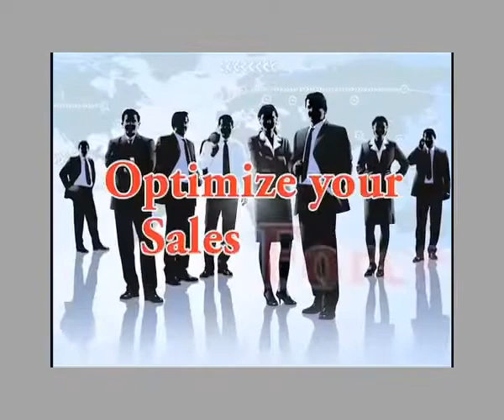Be a Pain Seeking Missile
Sales calls sometimes get bogged down and go nowhere.  Did you ever lose the thread of a conversation and end up having the conversation go in a direction that was not helping to move the pursuit along the way it should have? One way to combat that is to become a pain seeking missile. Just follow the pain where ever it leads, even if it seems like it is going nowhere. When you get to the real pain the prospect is more likely to act. Once you can get the prospect to open up and discuss what is really bothering them (at the deepest level) you will accomplish two things. First you will know what problem to work on solving and the prospect will more than likely move the ball forward. And second you will discover that you have a closer bond to the prospect. And the bonus is that if your missile fizzles without finding any pain, you can move on to a prospect who does.